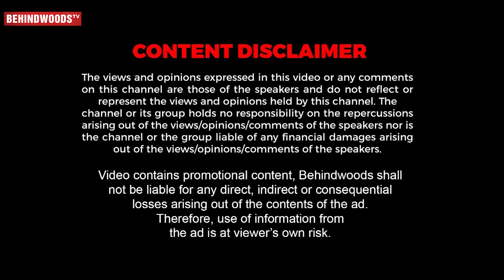Great Khali-ன் Shoe Size 18-ஆ😱 தலை சுற்றி விழுந்த KPY Bala🤯 WWE Diet Secret Revealed😳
"The Chennai Mobiles la egapatta Cashback, Giveaways, Offers oda Awesome Aadi Sale ungalukaga waiting!!
Odane The Chennai Mobiles visit panni purchase panunga, slogans eluthunga, ethirpaakatha gifts ah allungaa!!